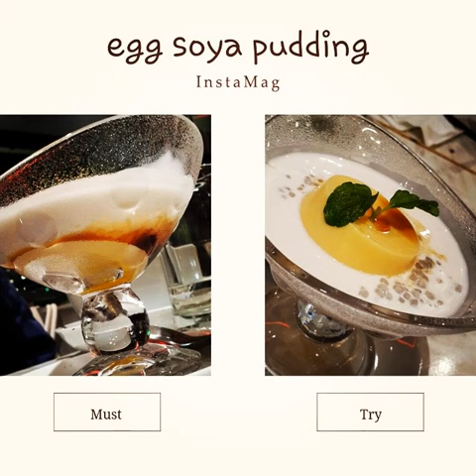✿ 60 Unexpected Uses For Soup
Tags:homemadesushi bestofvegan vegancake realvegan vegans cakecone meatfree sweetmeats cheeseburger myveganproject veganpâtisserie coffeeaddict cleanfood vegansofperth veganism sushilover veganfoodshare